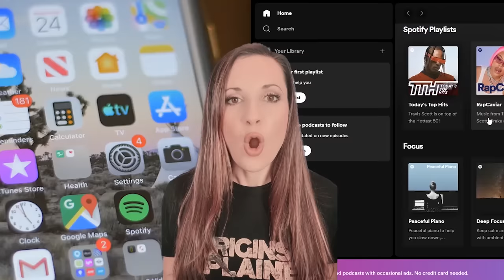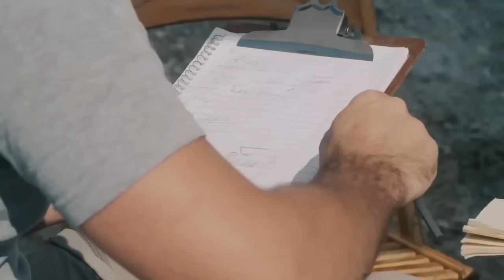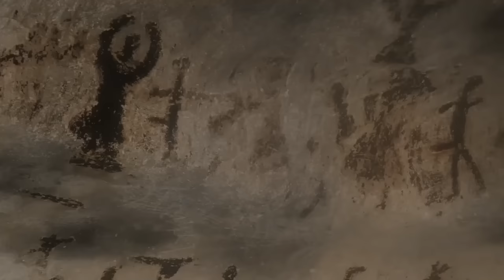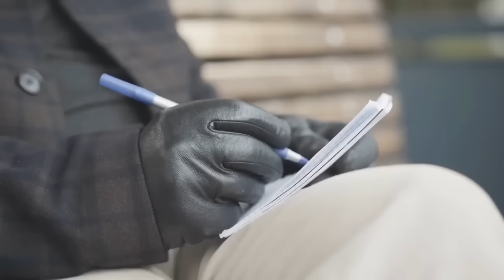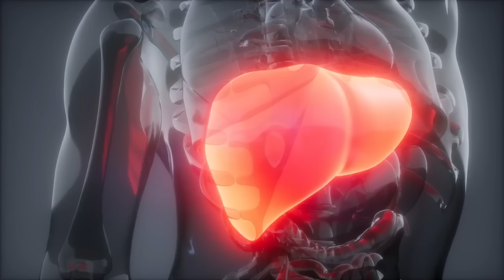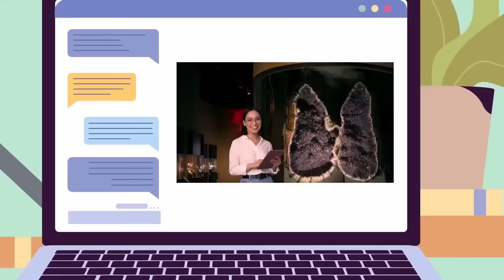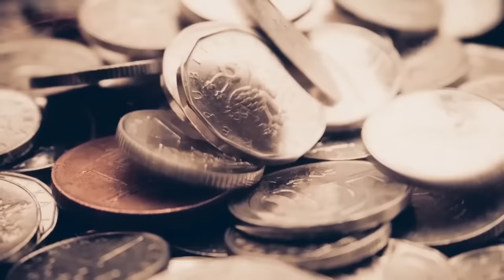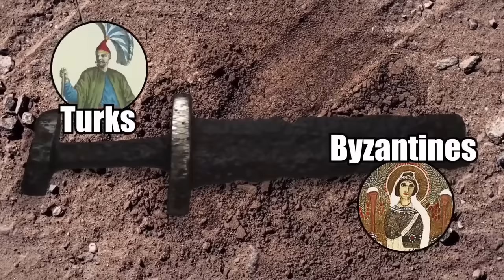The Most Unique Archaeological Discoveries & More | Compilation